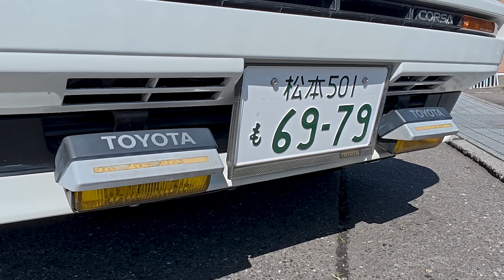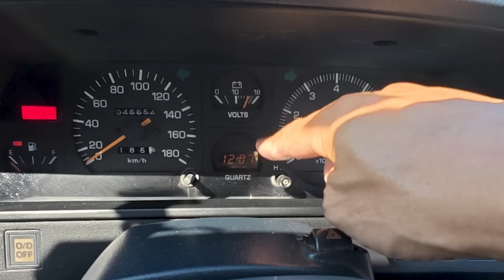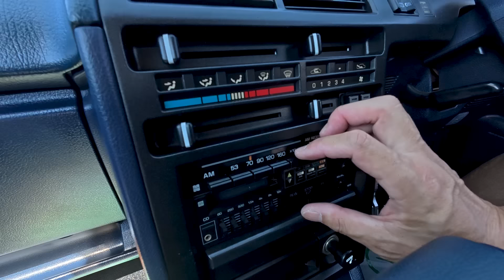【コルサ リトラSX 1986】ハッチバックにスーパーカー顔！走りも軽快だった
取材協力:トップラン
〒399-0014長野県松本市平田東3－5－2
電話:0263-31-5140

※撮影車両について。個人の方からの募集はしていません